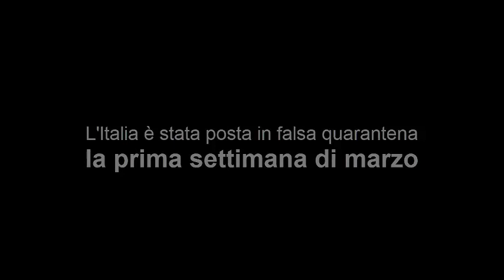Matematica-mente. Calcoli antivirali.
Racconto distopico di fantascienza imminente. I calcoli alla base di questa triste storia si sono rivelati interessanti quasi un mese fa, adesso sono diventati impressionanti. Audiolibro di G. Esse e P. Pakal.
Richiedi qui il racconto originale in formato PDF.